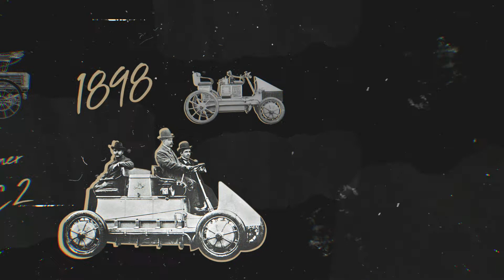Porshe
გაიცანით Porsche-ს ისტორია, ბრენდის რომელშიც სპორტულობა და კომფორტულობა იდეალურად ერწყმის ერთმანეთს